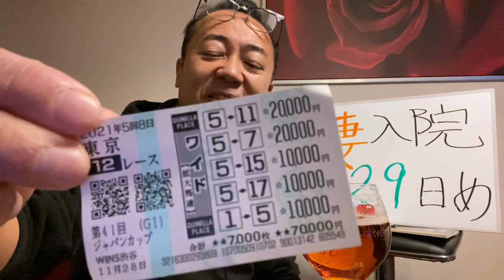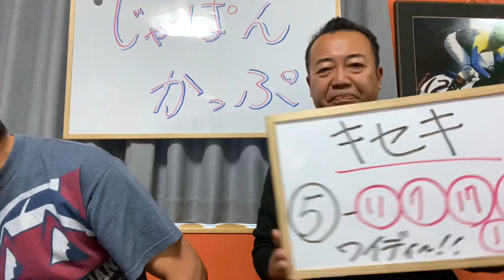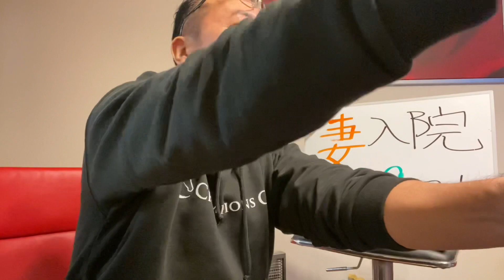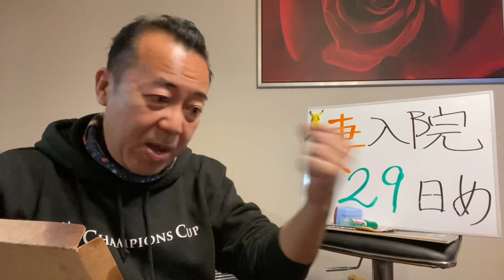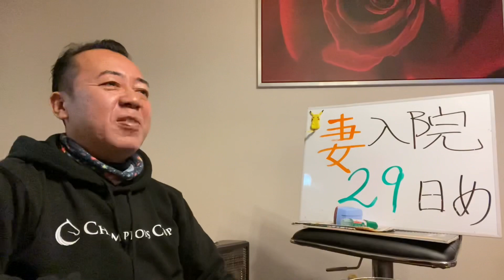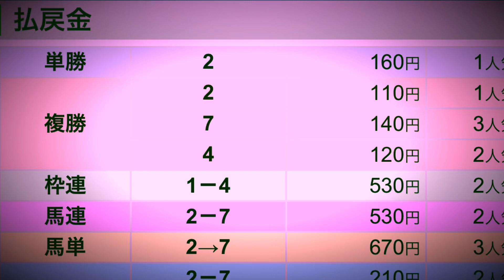【ゴル飲み今夜も乾杯でーす】三冠馬が優勝して引退したよ！命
お疲れ様でございました♪Japan Cupは三冠馬コントレイルが見事に勝って有終の美を飾りました‼️強かった〜㊗️おめでとう🍾🎊㊗️
馬券はハズレても今宵も乾杯でーす👺命🔥